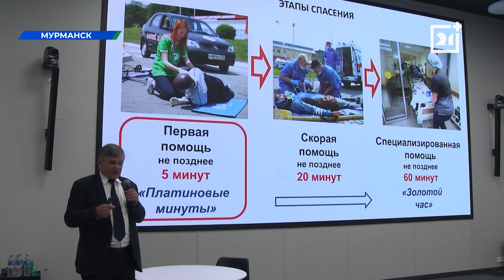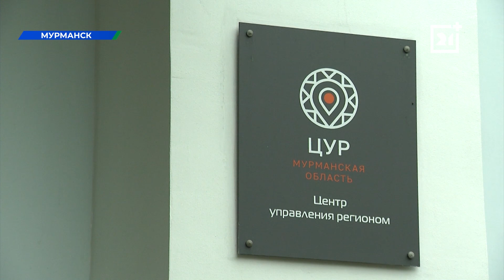Жители Мурманской области смогли освоить навыки экстренной помощи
Эксперты уже побывали с мастер-классами в десятках регионов страны.

Оказание первой помощи пострадавшему - польза или вред? В Российском обществе первой помощи уверены, при правильных действиях — эти навыки могут спасти не одну человеческую жизнь. В Мурманск эти специалисты приехали впервые, чтобы рассказать и показать на конкретных примерах насколько безопаснее может стать жизнь, если каждый научится хотя бы базовым навыкам помощи.